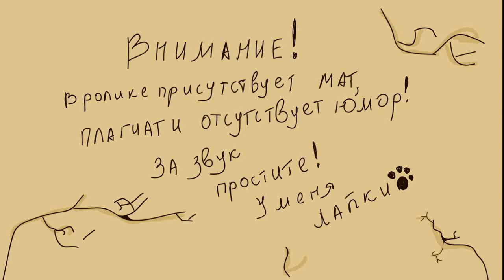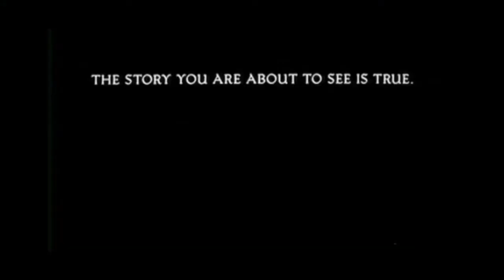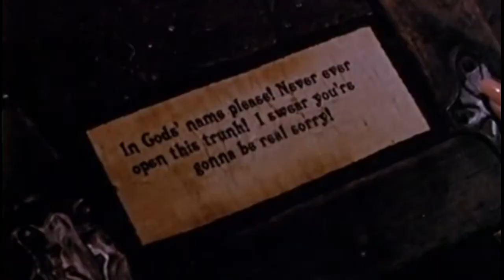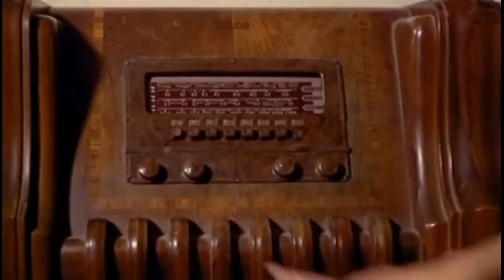Как у Эша Уильямса украли Некрономикон?\Обзор Evil Toons, 1991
Обзор на забавный трешачек первой половины 90-х.